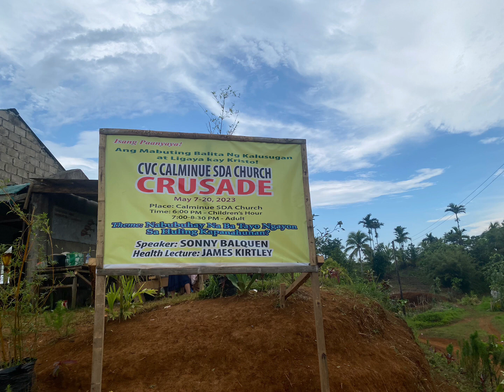RESTORATION TO EDEN MINISTRY MAY MISSION UPDATE 2023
JOIN US FOR OUR LATEST MISSION UPDATE. THIS IS FOR THE MONTH OF MAY, WE HAD AN EVANGELISTIC SERIES IN OUR DISTRICT OF LAGUNA AND WILL BE SHARING HOW GOD IS WORKING IN OUR PORTION OF THE LORD'S VINEYARD. WE PRAY THAT YOU WILL BE BLESSED!